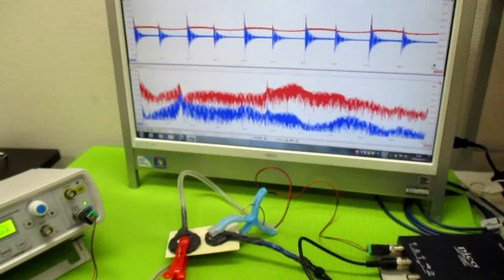オリジナル超音波実験：表面弾性波の観察 ultrasonic-labo